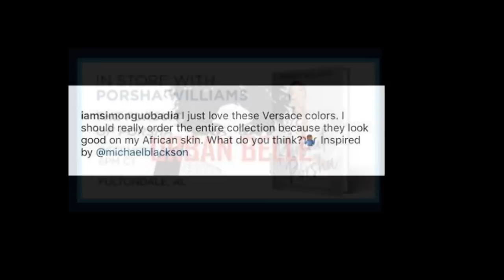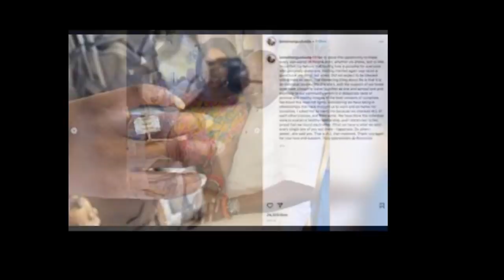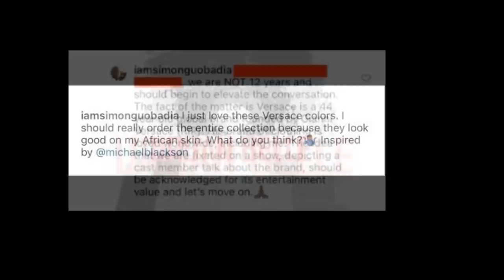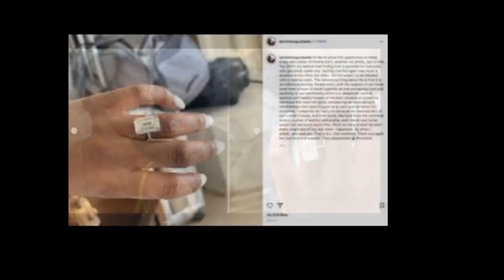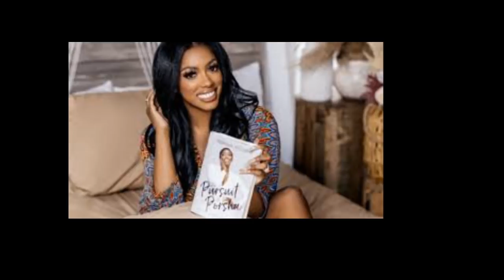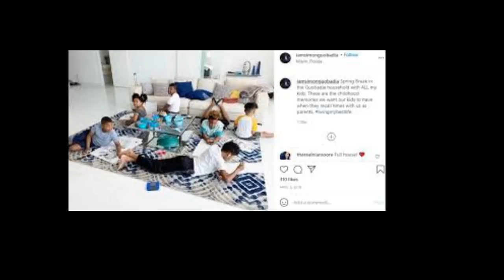Porsha Wms From The RHOA The StreetsAreSaying BravoGaveYou AChoice ToRebrand You Or GetRid Of Simon!